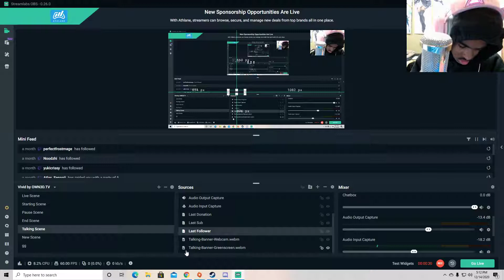why tf I sound like a robot